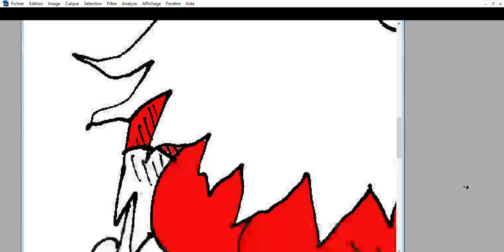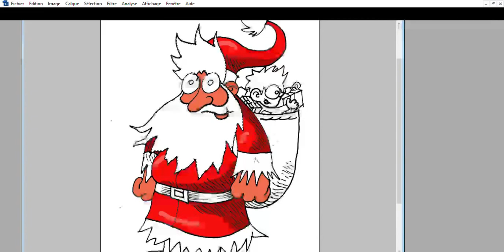NOYEL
Joyeux Noyel !